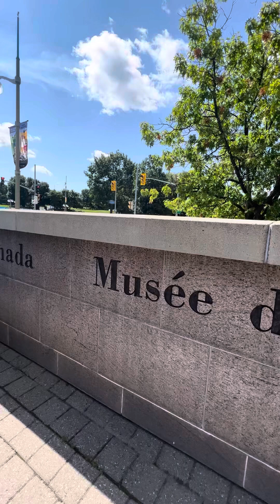Art Gallary Canada Black Spider and Museum View Ottawa Canada 🇨🇦